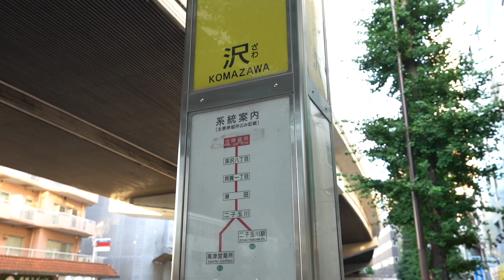‹室内にも外観にもこだわりたい！›カワカッコイイ物件と言ったらならコレしかない！『ブリックハウス206号室』【J's movie】東急大井町線 等々力駅 徒歩5分のデザイナーズアパート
『その建物は、海の向こうの香りがする…』

 ●礼金なしキャンペーン中！！●

 【使用面積45㎡のレンガ造りロフトデザイナーズ】
上部はロフト！そのロフトと洋室を合計した使用面積は約４５㎡あります！（約１４㎡のロフト含む）
本物のレンガで作られた物件はなんだか海の向こうの香りがする…！

☆インターネット使用料８Ｍ無料！☆

等々力渓谷のあるここは住環境良好です！
　「スコーン！」と抜けた高い天井のリビングは居心地がとても良いです。
クローゼットも大きく、きれいな水周りも嬉しいよね！